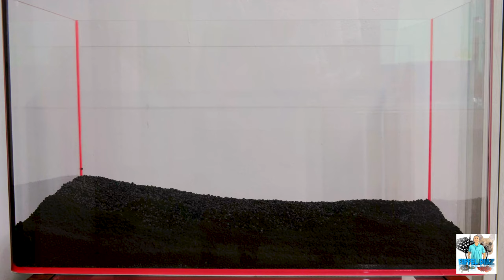Iwagumi style aquascape my 1st planted tank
hi guy we made this video to show how we built iwagumi style planted aquarium.